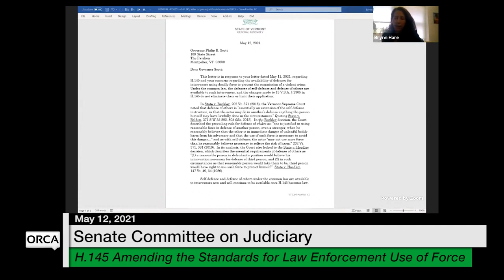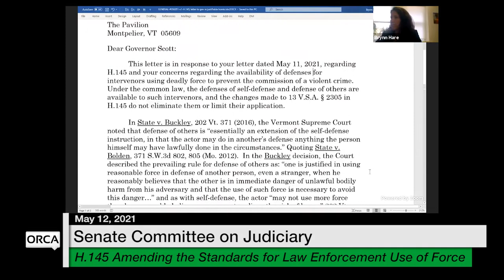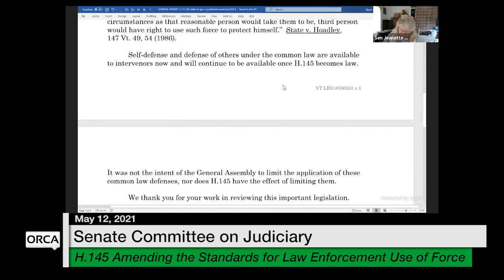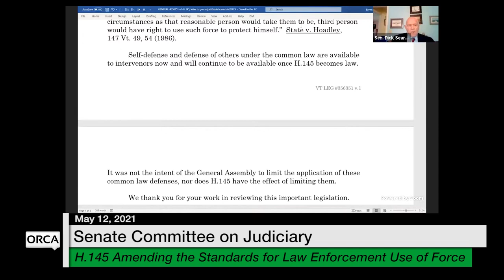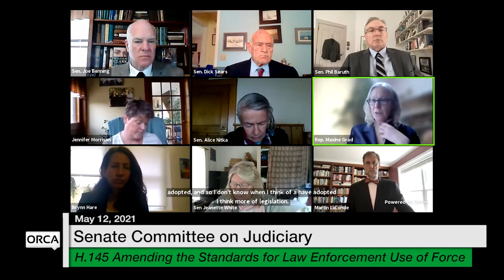Vermont State House - H.145 Amending the Standards for Law Enforcement Use of Force 5/12/2021